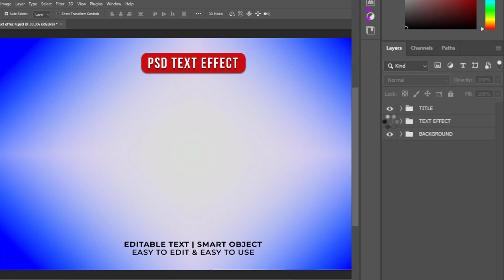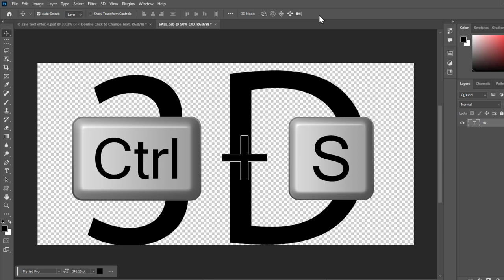Download 2 Free PSD Fonts Guide to Using Free Text Templates Photoshop Freepik Tutorial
2 Free  Amazing Psd Fonts For Photoshop, How to Download and Use Free PSD Text Templates from Freepik in Adobe Photoshop**

Download the 2 free fonts from

Or

This tutorial will show you how to download and use free PSD text templates from Freepik in Photoshop. PSD text templates are a great way to add stylish and professional-looking text to your designs. Freepik is a website that offers a wide variety of free high-quality PSD templates, including text templates.

To download a PSD text template from Freepik, simply go to the website and search for the type of template you want. Once you have found a template that you like, click on it to download it.

To use a PSD text template in Photoshop, simply open the template file in Photoshop. Once the template is open, you can edit the text to say whatever you want. You can also customize the font, size, color, and other aspects of the text.

When you are finished editing the text, simply save the PSD file. You can then use the text template in any of your Photoshop designs.

Here is a step-by-step guide on how to download and use a free PSD text template from Freepik in Photoshop:

1. Go to the Freepik website and search for the type of PSD text template you want.
2. Click on the template you want to download.
3. Click on the "Download" button.
4. Open the downloaded PSD text template file in Photoshop.
5. Edit the text to say whatever you want.
6. Customize the font, size, color, and other aspects of the text.
7. Save the PSD file.
8. Use the text template in any of your Photoshop designs.